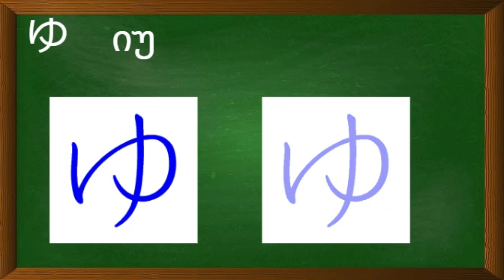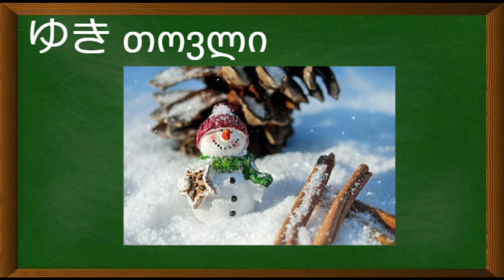ია იუ იო 9 : ვიმეცადინოთ იაპონური!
დღეს შედარებით მოკლე ვიდეოააა

ლაიქ & გამოწერა!